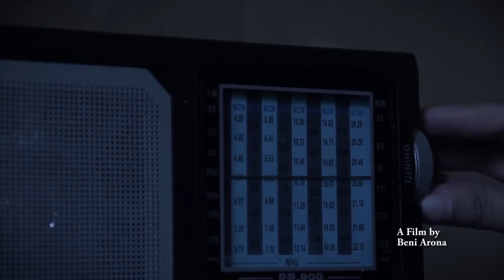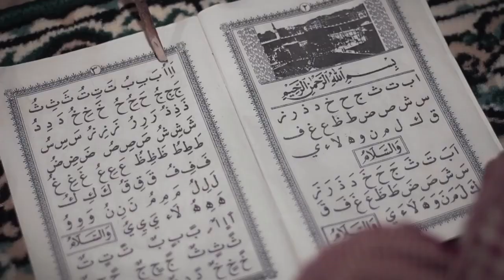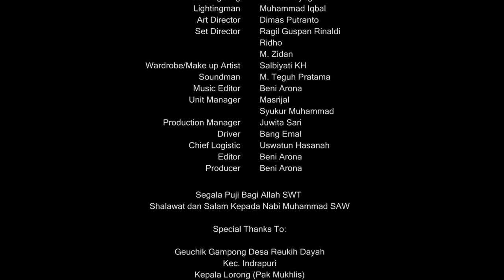150. Doa Mati Lampu | Karya Kita Kreatif | Pulang Festival Film 2021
Doa Mati Lampu menceritakan kisah tentang seorang anak yang berambisi menonton film action yang akan diputar di televisi pada pukul 8 malam. Sementara di jam itu adalah rutinitasnya mengaji di balee. Tapi jika sejak pukul 6 sore listrik padam, biasanya kegiatan mengaji ditiadakan. Maka ia pun berdoa agar listrik di kampungya dipadamkan sampai pukul 8 malam saja. Begitu kuatnya pengaruh siaran televisi yang diputar di jam prime time mengakibatkan anak-anak berbuat sesuatu diluar nalarnya.